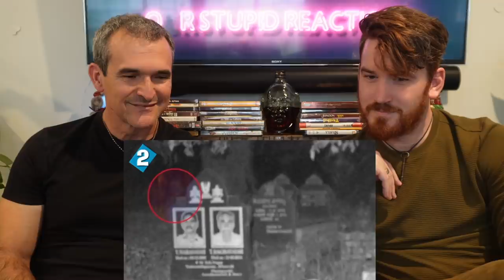10 Most HAUNTED Places in INDIA | REACTION